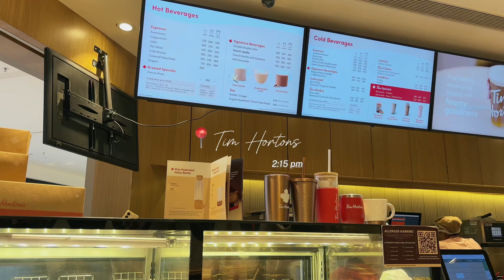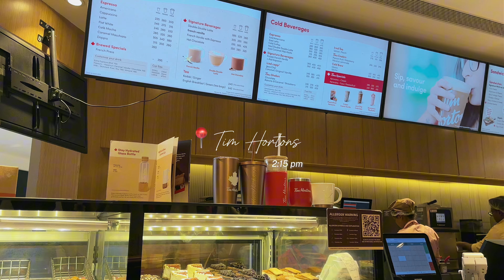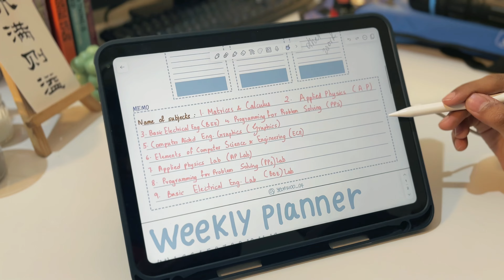Uni vlog 🎧| FIRST WEEK OF UNI | Back to school, taking notes, cafe visits, study, productive week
Hey guys, this is MY FIRST WEEK OF UNIVERSITY! These are some productive days in my life where I'll be showing how college life is beginning to look—taking notes, going out a lot, and just getting into the flow. I hope you guys enjoy this vlog because I actually had a lot of fun filming it. And to everyone who's just started uni or school, I know the beginning can feel overwhelming, but don’t stress too much—it’ll all fall into place. You’ve got this!

Film and production 🎬 : IPhone 15 plus
Edited on: Capcut, Canva

Music 🎧

Beats souls aligned smooth lofi jazz - pixabay.com

[DANI.HZ] - Off the record (ver. Lo-fi)